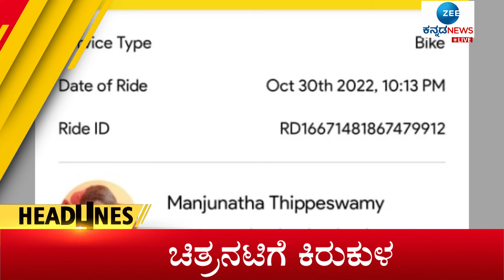Zee Kannada News Headline || 1 PM (16-11-2022)